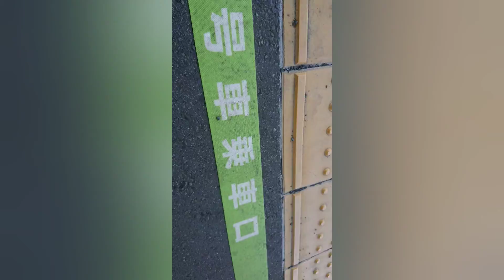鶴見川から鴨居駅